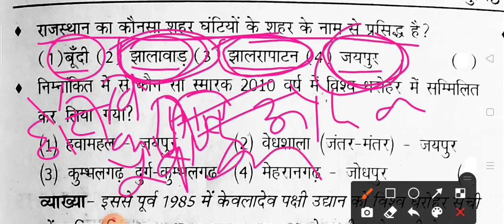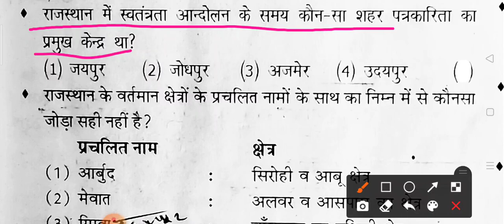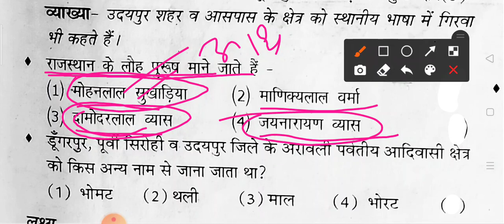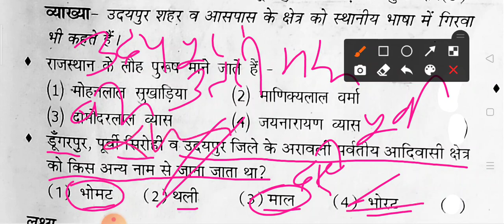राजस्थान जनरल नॉलेज के महत्वपूर्ण प्रश्न | Rajasthan general knowledge top question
राजस्थान जनरल नॉलेज महत्वपूर्ण प्रश्न
राजस्थान का लोहे पुरुष कहा जाता है
राजस्थान जनरल नॉलेज महत्वपूर्ण प्रसन्न करने हेतु
GK important question
Rajasthan GK
GK Rajasthan

Rajasthan general knowledge top question about my channel
General knowledge Rajasthan GK